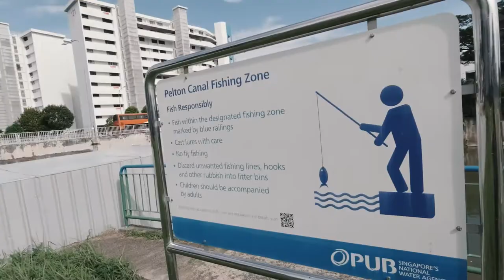Catching Peacock Basses in LONGKANG?! - Fishing at Pelton Canal